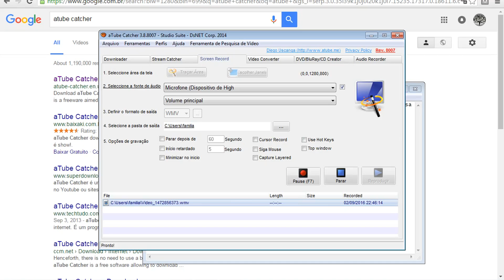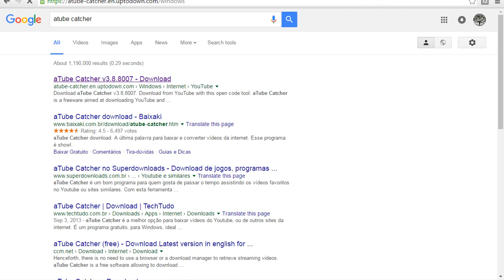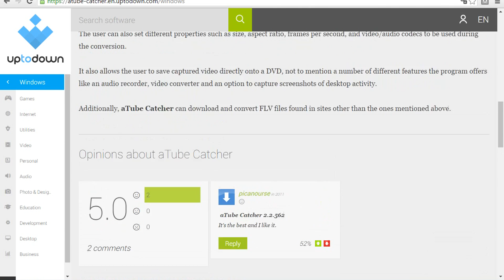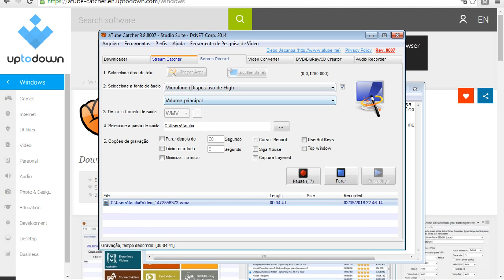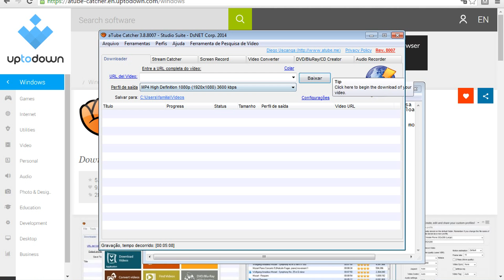COMO BAIXAR E INSTALAR ATUBECATCHER 3.8.7 2016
╔ ೋღ❤ღೋ ╗
* ♥✿♥ ♥☼♥ Comunidades ♥☼♥ ♥✿♥ *
╚ ೋღ❤ღೋ ╝

╔ ஜ۩۞۩ஜ ╗
.·★·.♥ ·. Canais Parceiros .·★·.♥ ·.
╚ ஜ۩۞۩ஜ ╝